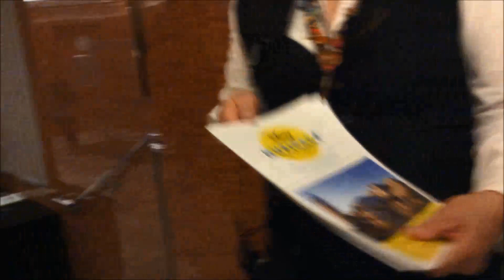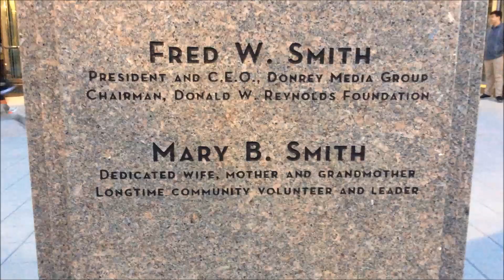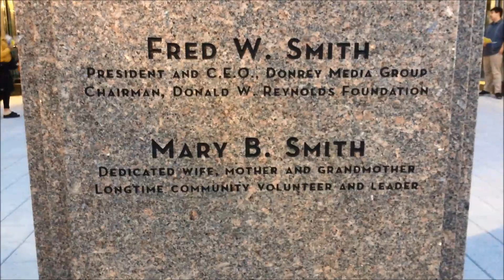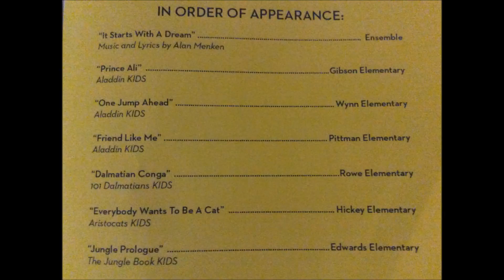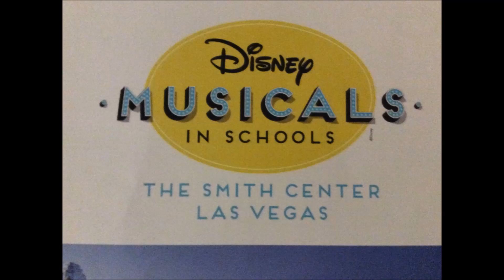Disney Musical with Vail Pittman elementary short of the Lemus family.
My daughters preform the Disney Musical Aladdin at the Smith Center. Fred W. Smith and Mary B. Smith statue as a family all agreed Fred is looking up at in the sky on his statue?